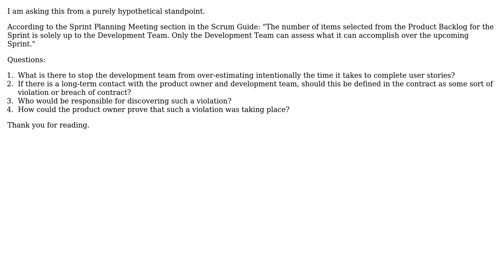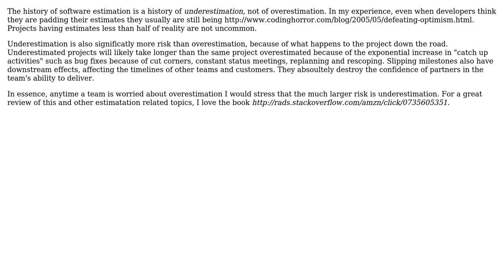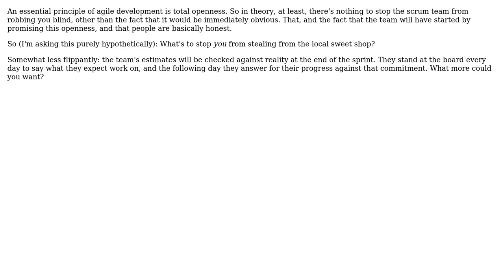Software Engineering: How to prevent intentional over-estimation in user stories? (4 Solutions!!)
Software Engineering: How to prevent intentional over-estimation in user stories?

With thanks & praise to God, and with thanks to the many people who have made this project possible! | Content (except music & images) licensed under CC BY-SA | Music | Images & others | With thanks to user Euphoric user Dominic Cronin user David Kaczynski user Chris Pitman user Bryan Oakley and the Stack Exchange Network Trademarks are property of their respective owners. You are responsible for your own actions.